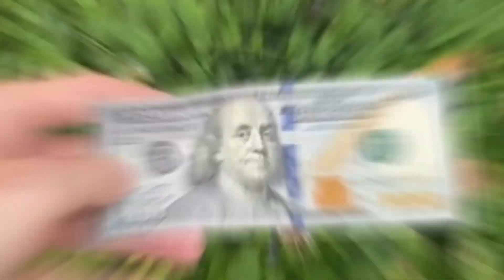7 YouTubers That BARELY ESCAPED ALIVE! (LankyBox, Jelly, Preston)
7 YouTubers That BARELY ESCAPED ALIVE! (LankyBox, Jelly, Preston) In today's video, we look at LankyBox driving in their car... You won’t believe where LankyBox Went Or if they made it out.

Today's video is inspired by YouTubers such as LankyBox, LankyBox World, Unspeakable, Preston, Blitzy, Lynxy, Perplexify, Top10Speed, TrendSpot, Acey & More amazing YouTubers!

Other Awesome Videos:
DON'T ORDER THESE HAPPY MEALS AT 3AM! (POPPY PLAYTIME CHAPTER 3, TURNING RED, OOF BURGER & MORE!)